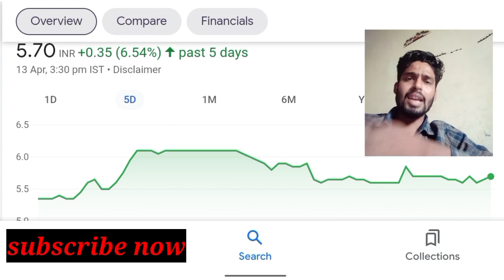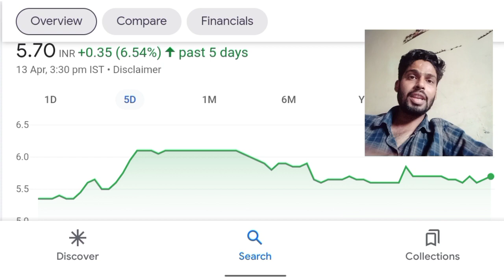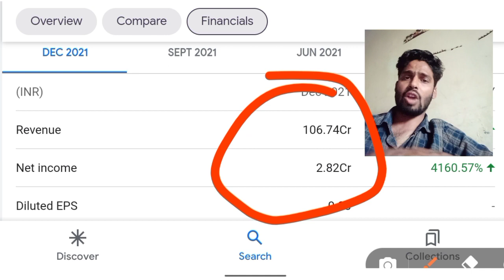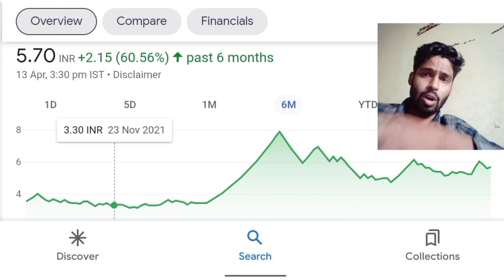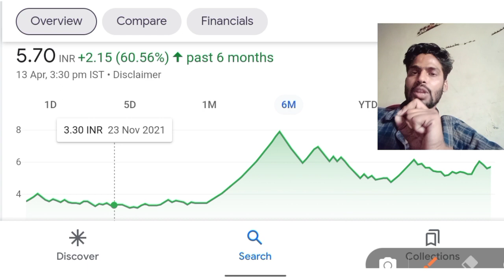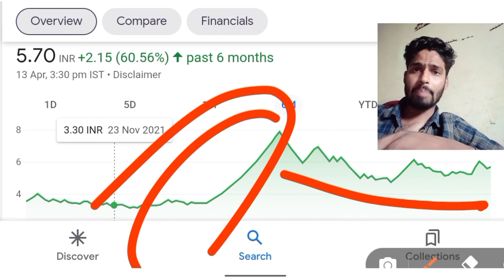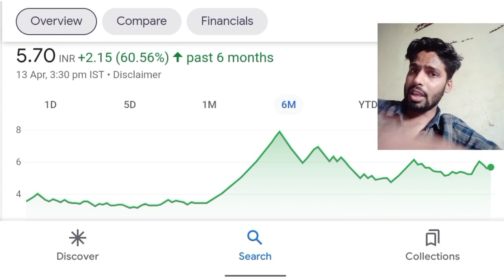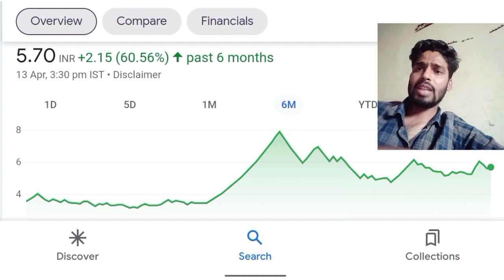vikas life care latest news 💯| vikas life q4 | vikas life share latest news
vikas life care latest news | vikas life share latest news | vikas life care news |vikas life share

Benifits
1. Free demate & Trading account & telegram discussions group
2. Brokerage credit up to 500
3. 0% Brokerage
4. Flat 20 per order charges on f&o
5. Apply latest ipo in just 1 mint
6.open account then join this link and send me screenshot

topics
vikas life,
vikas life care q4 results,
Vikas life q4,
vikas lifecare q4,
vikas life latest news,
vikas lifecare,
Penny Stock,
penny share,
penny stocks,
Stock Updates,
Stock Analysis,